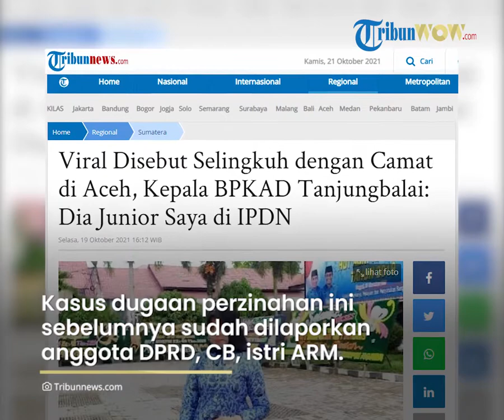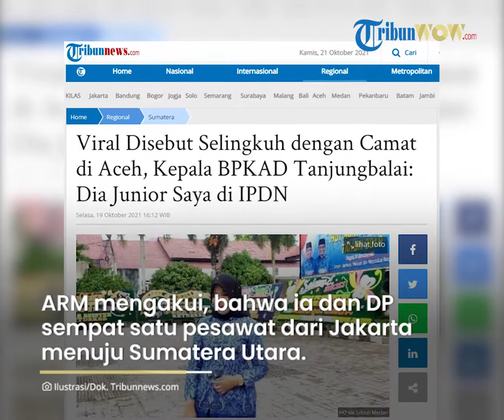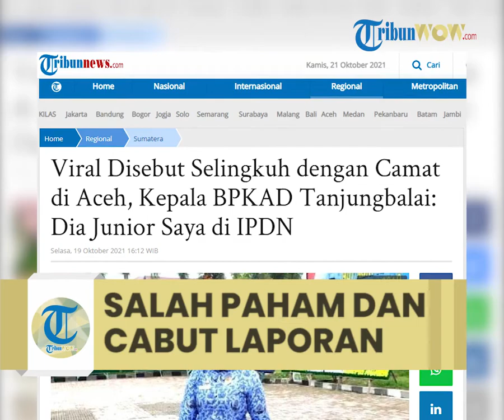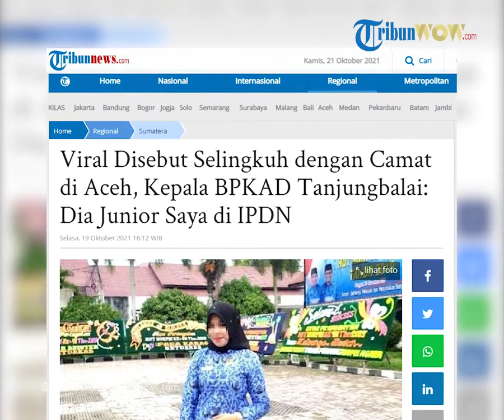Viral Kasus Perselingkuhan Oknum Camat di Aceh, Ternyata Salah Paham Semata: Dia Junior Saya di IPDN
TRIBUN-VIDEO.COM, TANJUNGBALAI -  Kepala BPKAD Tanjungbalai, Asmui Rasyid Marpaung membantah telah digerebek di hotel bersama Camat Semadam Aceh Tenggara, Desy Permatasari.

Asmui mengatakan Desy adalah adik angkatannya sewaktu menempuh pendidikan di IPDN. Amusi mengatakan laporan terhadap dirinya adalah salah paham semata.

Kasus dugaan perzinahan ini sebelumnya sudah dilaporkan anggota DPRD Tanjungbalai, Chairunnisa Batubara, istri Asmui Rasyid Marpaung.

Saat bertemu dengan awak media, Asmui Rasyid Marpaung tidak mengakui dirinya digerebek saat berduaan dengan Desy Permatasari di hotel yang ada di Kota Medan.

Katanya, soal laporan sang istri di Polrestabes Medan sudah dicabut.

Begitu juga dengan laporan Desy Permatasari, yang sebelumnya mengaku dianiaya oknum jaksa berinisial MJ, yang tak lain keluarga Chairunnisa Batubara, juga sudah dicabut di Polrestabes Medan.

"Kami sudah berdamai, semua pihak mencabut laporan di Polrestabes Medan semalam," ujar Asmui, Selasa (19/10/2021).

Asmui Rasyid Marpaung mengatakan, dugaan perselingkuhan dan perzinahan yang sempat dilaporkan ke polisi ini hanyalah kesalahpahaman belaka.

"Salah paham, karena tidak ada kasus saya digrebek di hotel," kata Asmui.

Ia mengaku, kejadian itu bermula ketika ia bersama rombongan sedang melakukan kunjungan kerja ke Kementerian Dalam Negeri.

"Kebetulan dia (Desy Permatasari) ini adalah adik junior saya di IPDN dulu, kemudian, ada kunjungan kerja di Kementerian Dalam Negeri sama-sama ada urusan di sana," katanya.

Disinggung terkait dengan isi chat yang menuju kearah perselingkuhan dan perzinahan, Asmui berdalih inilah yang menjadi awal mula kesalahpahaman.

"Memang salah saya juga, enggak bilang ke istri. Terkait dengan penggerebekan yang dikabarkan, itu tidak benar. Karena kami berada di dalam mobil menuju ke arah travel," katanya.

Asmui mengakui, bahwa dirinya dengan Desy Permatasari sempat satu pesawat ketika terbang dari Jakarta menuju Sumatera Utara.

"Saya dijemput, dia naik kereta api bandara," tambahnya.

Namun, dikarenakan hari larut malam, Desy Permatasari tidak berani menggunakan jasa taksi online untuk menuju travel yang mengarah ke Aceh Tenggara.

"Karena sudah malam, dia mungkin enggak berani untuk menaiki grab atau gojek. Itulah dia meminta tolong saya untuk mengantarkan ke travel yang ada di Jalan Jamin Ginting, Kecamatan Medan Selayang, Kota Medan," katanya.

Karena saat itu sudah larut malam, dan kebetulan hari sabtu, ia menduga istrinya cemburu akibat hal tersebut.

"Salah saya, enggak bilang istri. Karena itu hari sabtu malm minggu. Pas kebetulan istri juga di Medan. Jadi mungkin dilihatnya kenapa mobil saya menuju ke arah Jamin Ginting, sehingga terjadilah keributan tersebut," katanya.

Meskipun begitu, Asmui Rasyid Marpaung mengaku mereka semua telah saling memaafkan, walaupun camat yang dituding sebagai perebut laki orang (pelakor) itu sempat mengaku dianiaya oleh MJ, oknum jaksa keluarga Chairunnisa Batubara, istri sah nya.

Artikel ini telah tayang di Tribunnews.com dengan judul Viral Disebut Selingkuh dengan Camat di Aceh, Kepala BPKAD Tanjungbalai: Dia Junior Saya di IPDN,